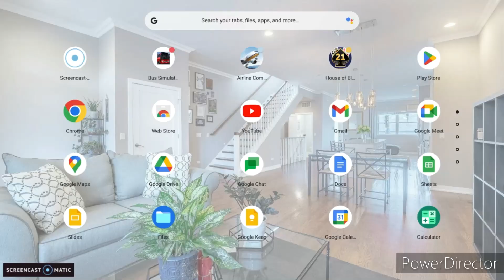computer stuff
computer stuff michaelcreates ig @michaellee01984